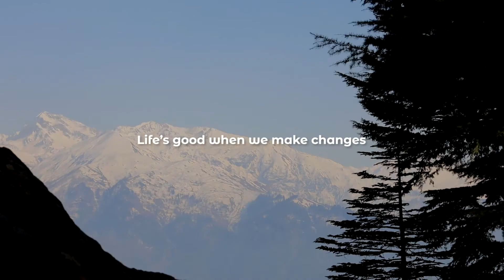Life’s Good: Environment | Full Film | LG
“As an extension of Life’s Good by @jacksontisi, @sustainably_vegan weaves together crowdsourced footage submitted for the Life’s Good Film with compelling new content that encourages everyone to play their part in protecting our planet.

The short film consists of four chapters: Life’s Connected, Life’s Delicious, Life’s Regenerative, and Life’s Good When We Learn and Teach Others. It urges people to come together as a global community and take small steps to adopt a lower impact lifestyle for a better, more sustainable future.

Let’s protect the earth to keep Life Good for all of us.